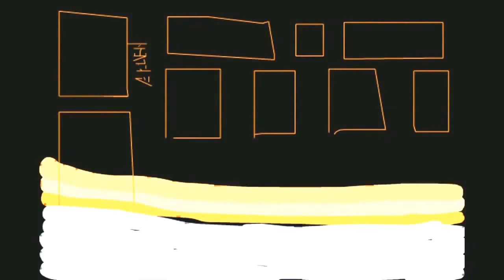LIDIJA ILIĆ - SLIKE NA ZIDU (2018)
autor - LIDIJA ILIC
muzika - KORNI GRUPA